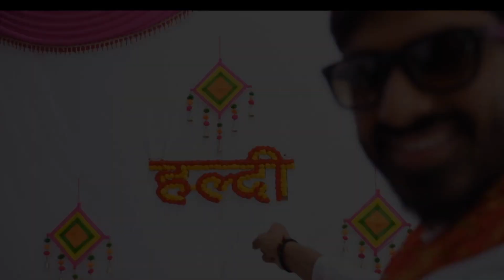Haldi ceremony of Pourush 🥰 Family masti 😍 haldi reels with props ❤️ Viral Cinematic Videography 😎